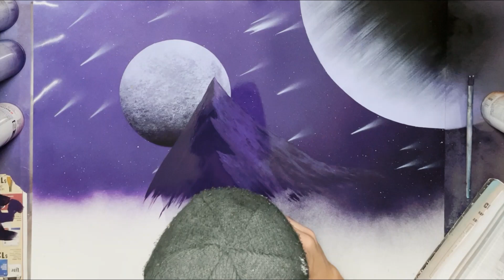le champs de lavande francais Spray Painting (No talking)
Forgive me if the French I used is inaccurate, but what I know of the language this seems about right. Anyways, I was inspired by the lavender fields of south eastern France and decided to have a go with painting that locale with my 'style'  of making huge planets and over exaggerated landscapes to fit those planets.  The landscape is very different from what I have done, and I hope to be much much better in the future, so bare with me as I experiment with new landscapes, with enough practice I hope to become one of the most realistic spray-paint artists. That road is long and rough, so I hope that you all accompany me together to the end of that road. Your support means the world, it really does help me continue sharing to the world what I have to give. Thank you all so much, and Enjoy!